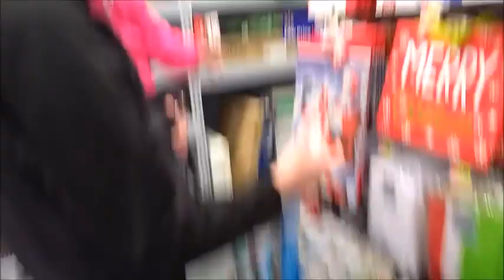A Scrooge of a Christmas (funny film)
We all know those Christmas Enthusiast and a Scrooge to go right along with it! Share with your Christmas friends and all the Scrooges YOU know! Merry Christmas to everyone though! May your stockings be full and your heart full of love this season!